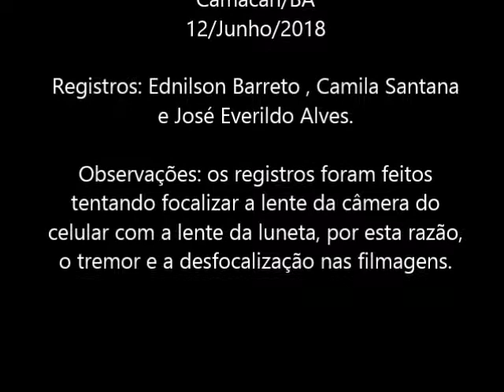Harpy eagle at the Serra Bonita Reserve